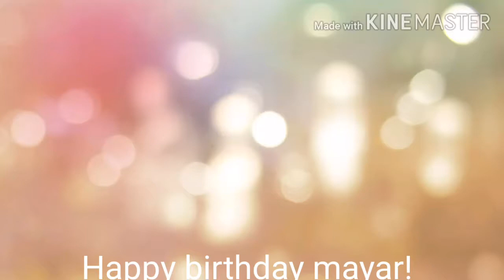Gift for mayar HAPPY BIRTHDAY!